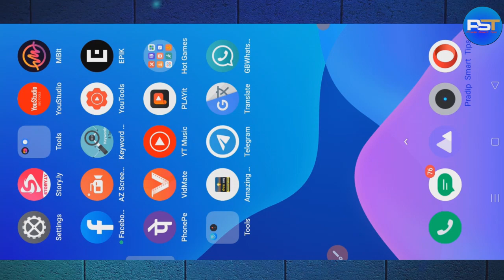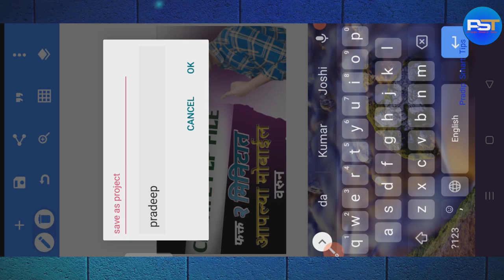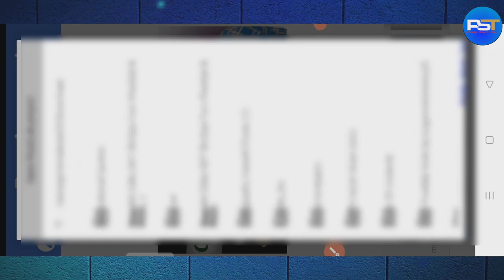Pixellab मधुन PLP फाईल कसी बनवायची | How To Create PLP File in Pixellab | PLP File Kaise Banaye 🔥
〰️〰️〰️〰️〰️〰️ Follow Me 〰️〰️〰️〰️〰️〰️

Your Query :-

PLP File Kaise Banaye 🔥
How To Create PLP File in Pixellab
Pixellab मधुन PLP फाईल कसी बनवायची
how to create php file in pixellab
how to make plp file in pixellab
tamil
malayalam
pixellab se plp file kaise banaye
Manoj dey